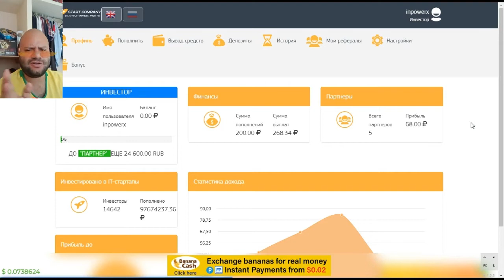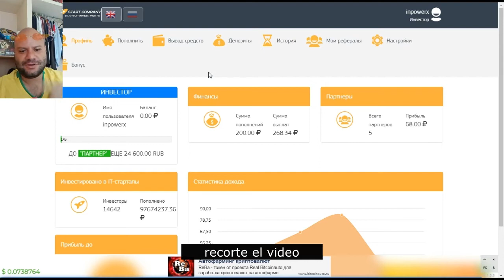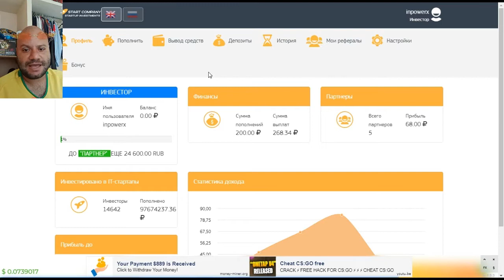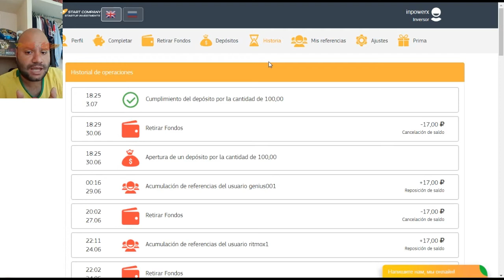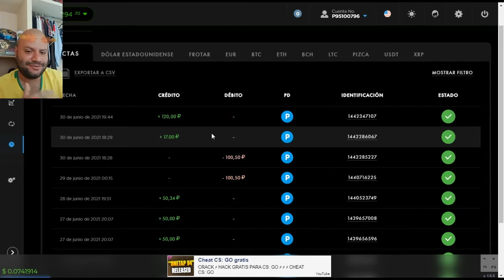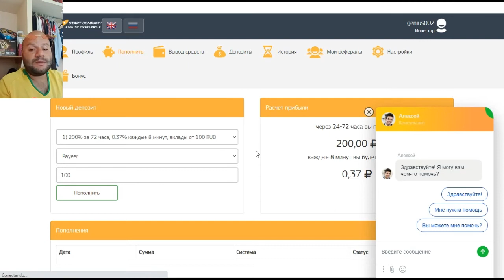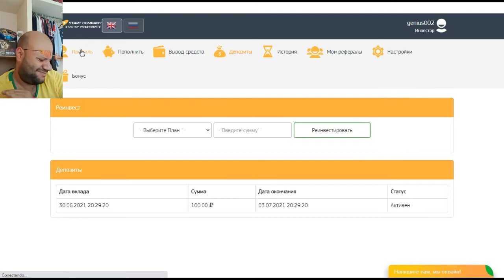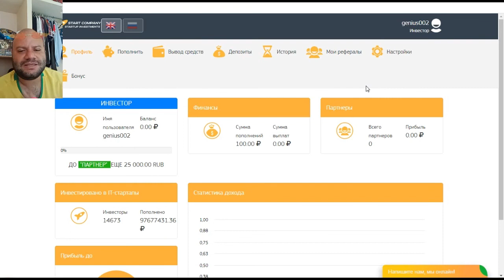Renacio, Pagando y Activo, Star-Company | Gana Dinero Internet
No seas mala gente y usa el link de referencia de abajo

No tienes payeer? pues usa el link de abajo y unete!